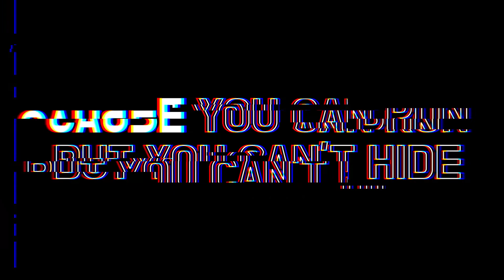SIAMÉS - THE WOLF [Lyric Kinetic typography / 키네틱 타이포그래피]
이번 학기 과제로 제작한 키네틱 타이포그래피 첫 연습작품입니다.
First practice piece of kinetic typography produced for this semester assignment.